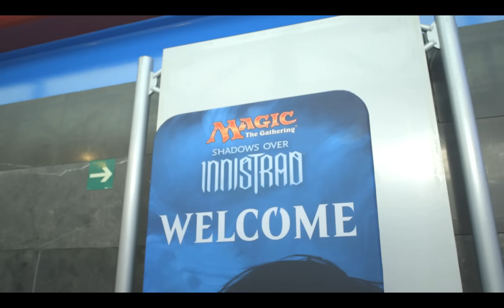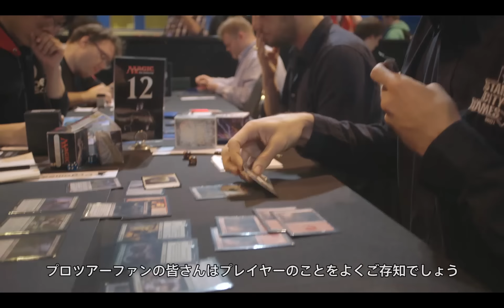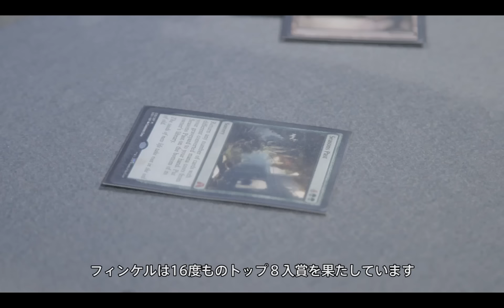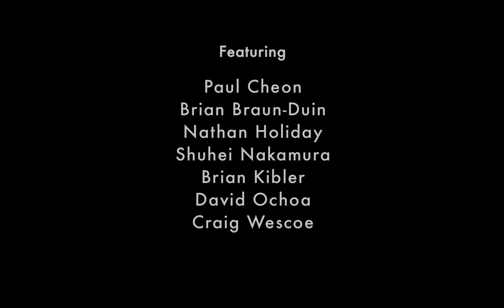［Walking the Planes］第39話「様々な『二面性』」プロツアー『イニストラードを覆う影』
スペインの首都マドリードで開催されたプロツアー『イニストラードを覆う影』。勝ち上がったのは、殿堂顕彰者3名を含むプロツアー史上に残る豪華な顔ぶれでした。若きスーパースター同士の対決となった決勝戦、３日間の戦いを制するのは誰だ。